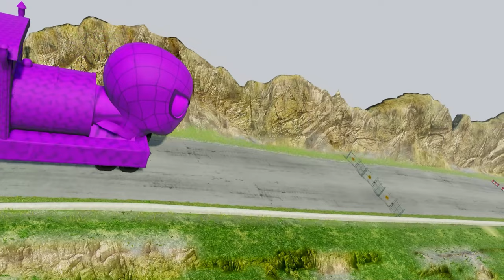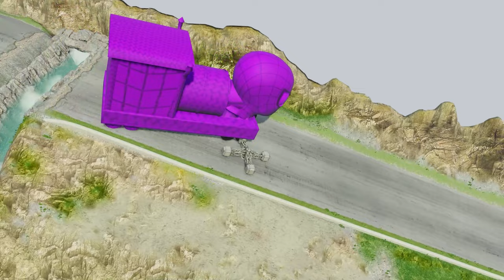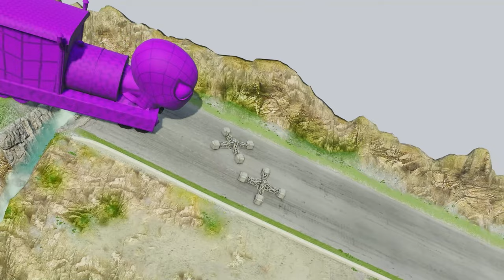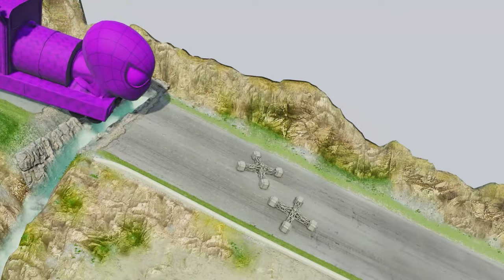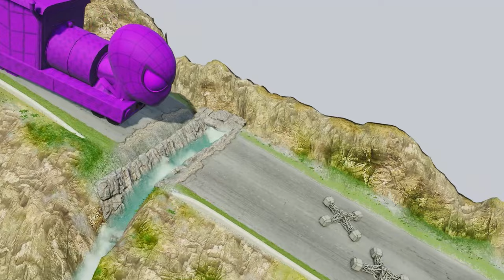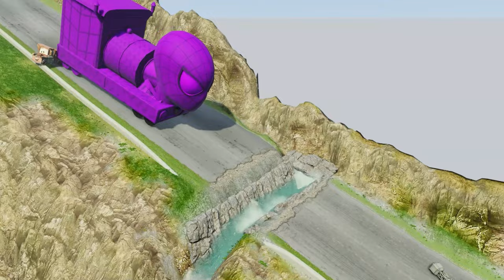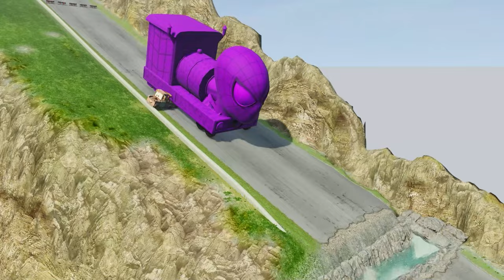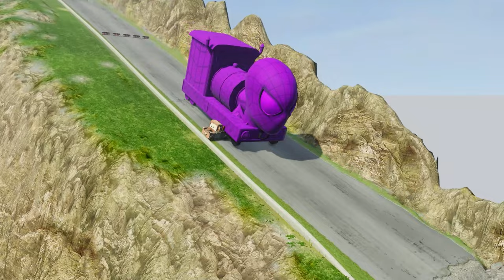Double Flatbed Trailer Truck vs Speedbumps Train vs Cars Beamng.Drive